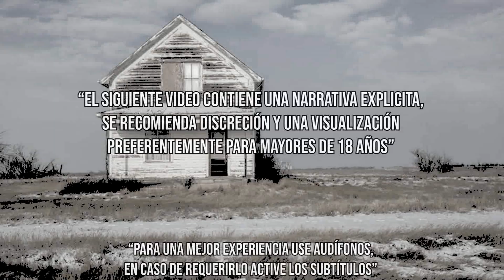Eso Se Parecía a Mi Abuela | Extrañas Cosas Ocurridas en Casas Abandonadas | (Capítulo 4)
Sound: Myu